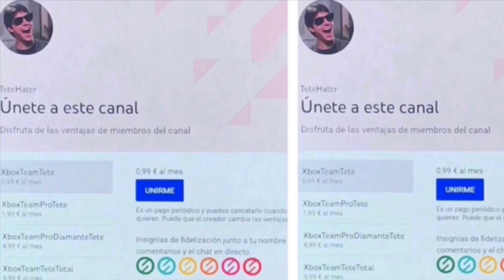💣BOMBAZO MICROSOFT PRESENTA XBOX SERIES S CON LECTOR DE DISCOS💣